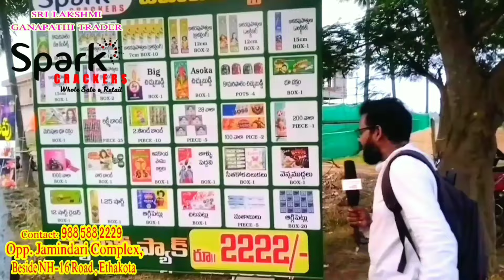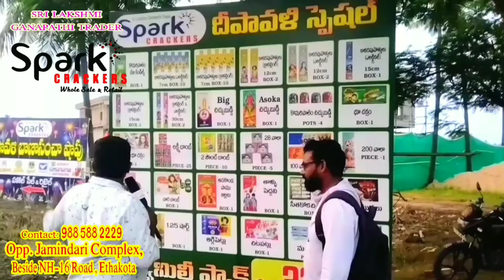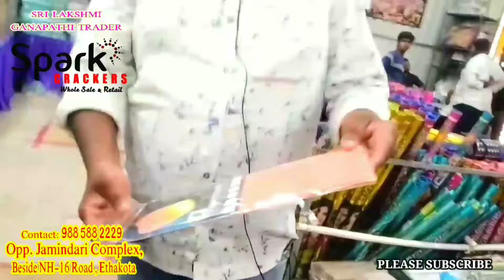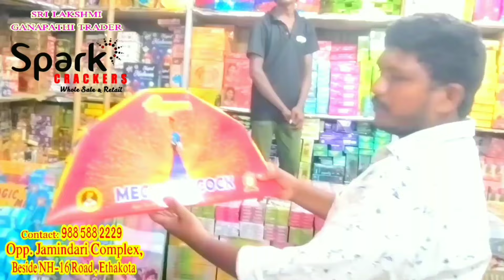దీపావళి క్రాకెర్స్ తక్కువ ధరకె | Depavali Crackers Shop In Spark Crackers Wholesale & Retail.